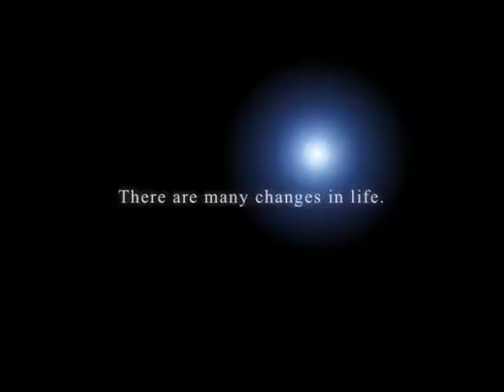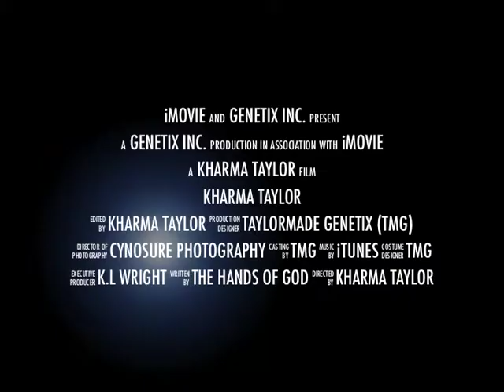Kharma Taylor "Like a Boy"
Kharma Taylor (Model)
Age 26 (Libra)
Born West Covina, California

Photographer: Cynosure Photography
Designer, Videographer & Editor: Kharma Taylor

Kharma Taylor
(C.E.O of TaylorMade GenetiX Inc.)